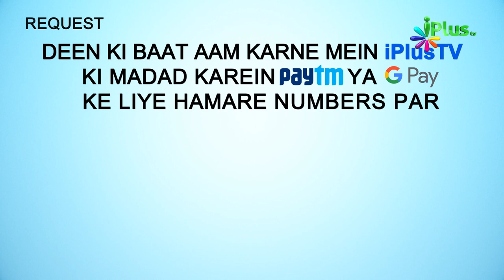Taqreeri Muqabala Ep 17 | FEAR OF ALLAH | NAMAZ DUA | iPlus TV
FEAR OF ALLAH
NAMAZ
DUA